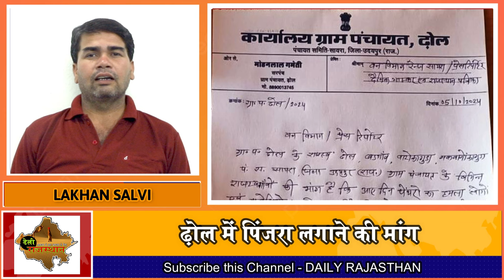अब इन गांवों में पैंथर की दहशत। गोगुंदा क्षेत्र में कैसे बढ़ी पैंथर्स की संख्या। Panthers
eams engaged in shooting the man-eating panther did not succeed. Demand to put a cage in the drum. Panther hunted two goats in Chundawaton ka Guda. Panthers are roaming on the roads in Nandeshma.
People are in panic due to the movement and attacks of panthers in Gogunda subdivision area of ​​Udaipur district of Rajasthan. There is also a man-eating panther here. Efforts are being made to catch it since 19 September. Now the teams are engaged in finding and shooting it. However, the search operation teams were disappointed on Monday as well. The panther was not seen anywhere. 15 shooters are engaged to shoot it, but at least the damn man-eater is seen. He is not visible at all.
Considering the possibility of the panther not coming out of the forest due to heavy movement of people in Kelvon ka Kheda and Rathod ka Guda, the strategy of the search operation was changed and after noon, zero movement was made in both the villages. For this, teams of Forest, Wildlife, Police, Revenue and Panchayati Raj Department engaged in search operation went from house to house to the people of both the villages and appealed to them not to come out of their houses after 2 o'clock. Despite no movement, the panther was not seen anywhere till late evening. SDM Dr. Naresh Soni told that on Sunday night at around 8.30 pm, a jawan of the patrolling police team saw the panther before the culvert, the team was in the car, before they could do anything, the panther jumped over the wall and went into the field. On Monday, a thorough search was done for the panther around the culvert but it was not seen anywhere. It is worth mentioning that a big cage has been placed near the culvert, in which two police shooters are sitting with guns in 3 shifts. The shooters told that till now the panther has not come near the cage even once. Panther hunted two goats in Chundawaton ka Guda of Rawalia Khurd, department installed a cage. On Monday morning, in the forest near Chundawaton ka Guda of Rawalia Khurd Gram Panchayat, a panther hunted two goats of Virendra Singh Chundawat. Some villagers saw the panther hunting and eating the goats. After that, it was reported to Sarpanch Hira Lal Gameti and Congress Nandeshma Mandal President Omprakash Joshi. He reached the spot with many villagers and informed the forest department and demanded to install a cage. After the same information, the forest department team reached the spot and installed a cage to catch the panther.

Panther is roaming on the road in Nandeshma, fear among passersby. The panther is seen every day at night on the road from Jaswantgarh to Nandeshma. Many people have made its videos and made them viral. The panther can be easily seen in the light of the headlights of small vehicles passing by. However, no case of the panther attacking anyone has come to light. The panther is often seen crossing the road and coming and going along the road. It keeps walking comfortably even when big vehicles pass by. There is fear among those who pass on two-wheelers on this route. The panther was also seen near Nandeshma on Sunday night, Garba was being organised just 500 metres away from the place where the panther was seen. Kailash Paliwal told that the panther is present all around Nandeshma. He said that the panther should be caught and released elsewhere, it can attack people at any time.
People in Dhol village are terrified of the panther, not even taking the cattle out of the houses. Kalu Singh Rajput of Dhol village said that the panther is trying to attack people. So far it has attacked two people. In the last 6 months, the panther has killed Manohar Singh's cow calf, Revashankar's cow, Uday Lal Gayri's goats, Dule Singh's buffalo calf, Bhanwar Singh's goat, Ruparam Gameti's 3 goats, Pratik Singh's two pet dogs and a bull in Umrod village. It had attacked Inder Shrimali, who has not yet fully recovered. Village's Mohani Bai Rajput and Bhairu Lal Gayri said that there is a forest around the village, green grass and bushes have grown. The panther is seen somewhere or the other every day. Due to fear of the panther, they are not taking the animals out for grazing. Bhairu Lal Gayri said that he has dozens of sheep and goats, it is difficult to bring leaves from the forest for them every day. He is able to bring a little, which is not enough to feed the sheep and goats. The villagers have demanded to install a cage near the village, while Sarpanch Mohan Lal Gameti has sent a memorandum to the Ranger and District Collector demanding to capture the panther by setting up a cage.